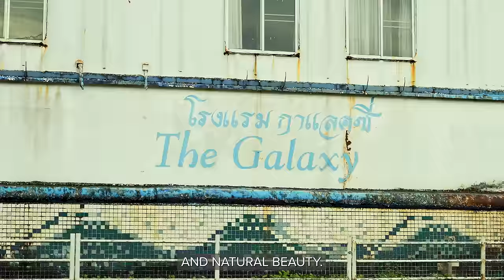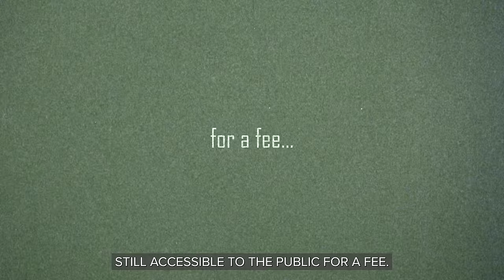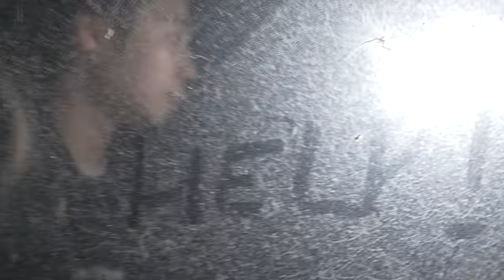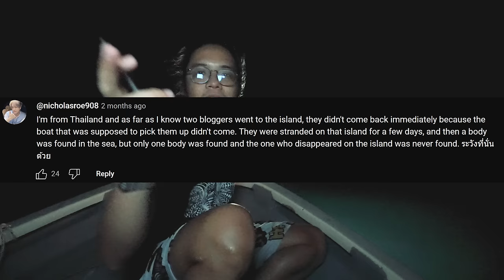Thailand's ABANDONED Cursed ISLAND OF DEATH | Most Haunted Ghost Ship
In todays video we explore Thailan'ds Abandoned Cursed Island's were we find the most haunted ghost ship!

Once upon a time, on Thailand's third-largest island, Koh Chang, there was a resort that stood out as one of the most magnificent places to stay during the early 2000s. Known by various names like Koh Chang Boat Chalet and Koh Chang Grand Lagoona Resort, it was a haven nestled on a vast piece of land. Surrounded by a peaceful lagoon, the resort boasted unique boat-shaped cabins, a swimming pool designed like a ship's deck, and was hugged by jungle-covered hills and a long stretch of untouched beach. This secluded paradise, particularly favored by Russian visitors, offered a unique blend of luxury and natural beauty.

However, the resort's story took a mysterious turn, leading to its nickname, the Ghost Ship of Koh Chang. The vision of a Thai businessman, it was initially planned to be a floating hotel in Cambodia. When those plans fell through, a cruise ship was repurposed as the resort's main attraction, complete with a 1990s decor and stunning ocean views. Yet, rumors of a tragic incident involving a Russian tourist and complaints about the resort's upkeep led to its decline. By 2016, it had closed, with only a fraction of the resort still accessible to the public for a fee. The final blow was the coronavirus pandemic, which left the resort, like many others on the island, in ruins or for sale. Today, despite its state of decay and the encroaching nature, the Ghost Ship of Koh Chang remains a fascinating destination for those drawn to its eerie allure and the stories it holds.

In this video, my friends and I also explore the other side of the island, which is a small island that used to be a private luxury resort. It is more mysterious than the ghost ship and is also rumored to be on cursed land.

the crew
@Broke-But-Rich  the broke but rich guy
@AgassiChing kpop looking guy
@ExploringWithJosh the only white guy

Norfolk, Massachusetts
02056